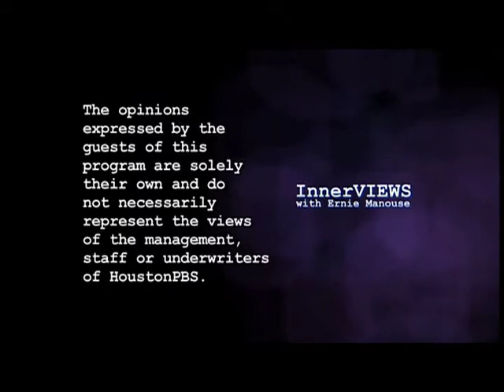Arianna Huffington on InnerVIEWS with Ernie Manouse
As a Greek immigrant wife of a U.S. Congressman, Arianna Huffington refused to remain in the background. Popular as a talk show guest for her conservative views and opinions, she could be strong and in control -- but always with a smile. But there were changes coming.  In the late 90's, she and her husband, Michael Huffington,  divorced; and her political views shifted. Now well known for her liberal stance, she ran for governor of California in 2003 and founded the extremely popular website -- The Huffington Post, whose sale to AOL earned her a reported $350 Million.  On this episode of InnerVIEWS..., Ernie's conversation with author, activist and commentator, Arianna Huffington.